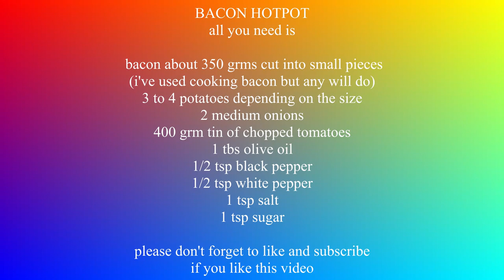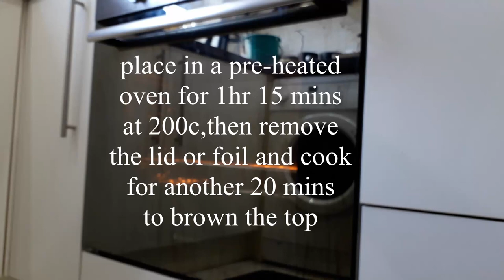BACON HOTPOT RECIPE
This hotpot recipe is one of my favourites, It's a recipe I've been making for years, the family loves it, please have a go it's gorgeous.
Its cheap to make too, I make this with cooking bacon which I found works well with the recipe
I've used 300mls of chicken stock, I forgot to put it in the ingredients list.